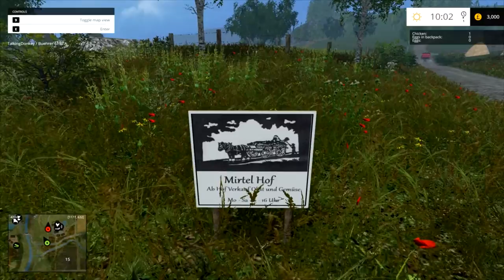MultiPlay 15 with Talking Donkey s1 ep01(We are Back)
Mr Talking Donkey and FsPandaMushroom(me) are back. Yippee.We have brought us into Farming Simulator 15 on a new map ,Please come and join us on our journey of fun,laughs,silliness,O yes much silliness and most of all enjoyment,
Hope you like it and have fun.